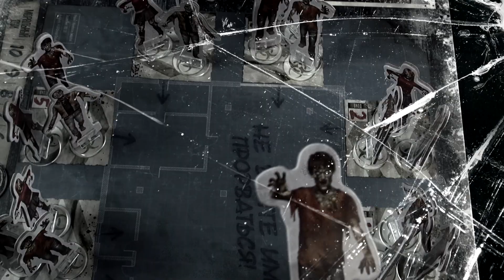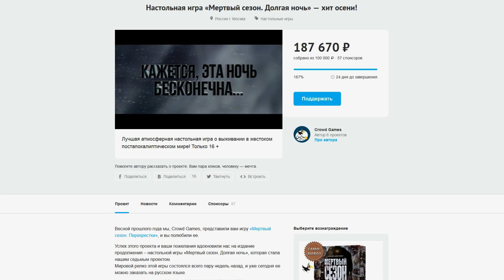Мёртвый Сезон продолжается! (+ конкурс внутри)